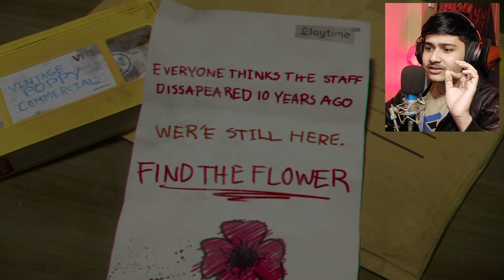Trolling Huggy becomes হাগু !!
Yoo Prasen Boy Here ,

আজকের game Poppy Play Time

channel share korte bhulo na just 5 sec lage... 😄

THANKS YOU FOR THE LOVE AND SUPPORT, U GUYS ARE ROCK 🥰